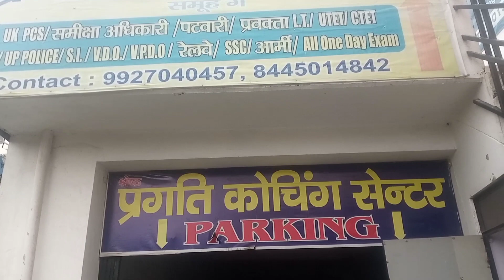पोपट हो गया आज कोचिंग जातें समय पानी में 🤪🤪vijaypahadivlog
your quress ❣️

pahadi lifestyle
pahadi like.
pahad ka londa
popat ho gya aaj pani se

pahadi hu bhai

aap logo ka bahut bahut dhanawad 🙏❣️

tq aap sabhi ka